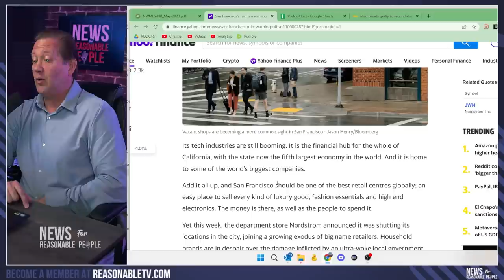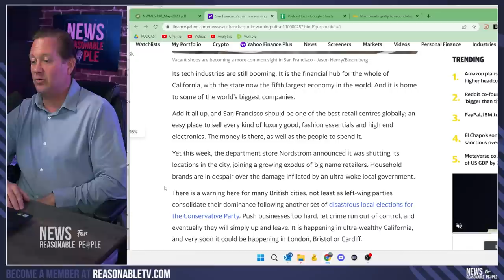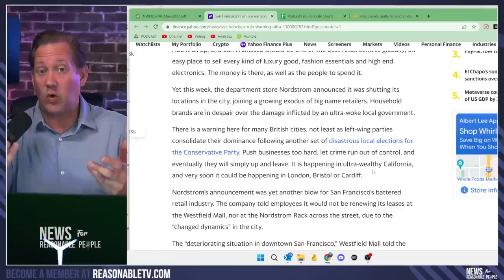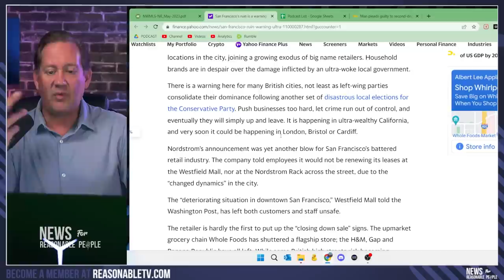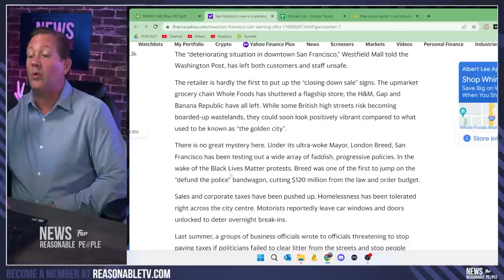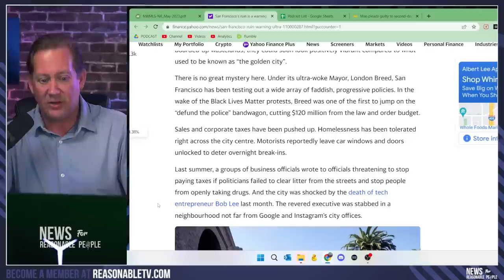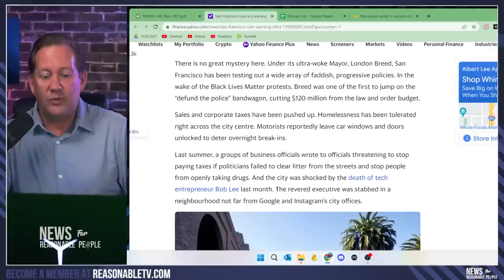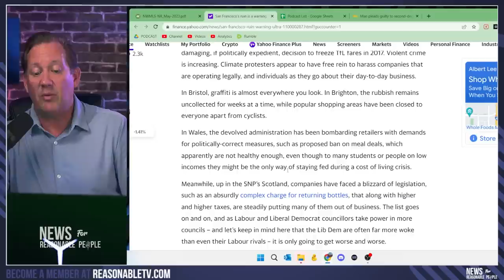San Francisco: From Golden City to Commercial Wasteland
San Francisco's ongoing socio-economic decline is a sobering illustration of the dire consequences of certain far-left policy measures. The city, once a booming hub for commerce and tech innovation, is witnessing an exodus of big-name retailers and businesses, many of which are victims of a local government that has embraced a policy of decriminalizing petty crimes, drugs, and homelessness. Big brands like Nordstrom and T-Mobile are shutting down locations in the city, and others are following suit.

The policy repercussions are not limited to the retail industry; San Francisco's real estate market is also taking a hit. The city currently has around 18.4 million square feet of vacant office space. A prime example is the Transbay Terminal building, which was once valued at $300 million but has recently been sold for a mere $67.5 million. These figures underline the city's rapid descent into a commercial wasteland, revealing the harsh reality of businesses closing down left and right.

While the city's policies were perhaps rooted in humanitarian intentions, they have led to an environment where drug dealing and shoplifting are rampant, and many citizens are living in fear. This is not just a homelessness issue; it's a drug lifestyle issue that is ripping the fabric of the city apart. Policies that were intended to aid the city's most vulnerable citizens have instead turned San Francisco into a haven for illicit activities, consequently driving away businesses and undermining the city's economy.

This is a warning to other cities and countries that are considering adopting similar far-left policies. The situation in San Francisco should serve as a stark reminder of the potential consequences. The city that was once known as the Golden City is now a glaring example of how liberal policies can sometimes lead to unintended negative outcomes.